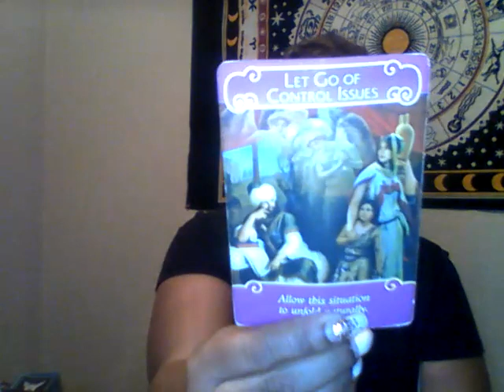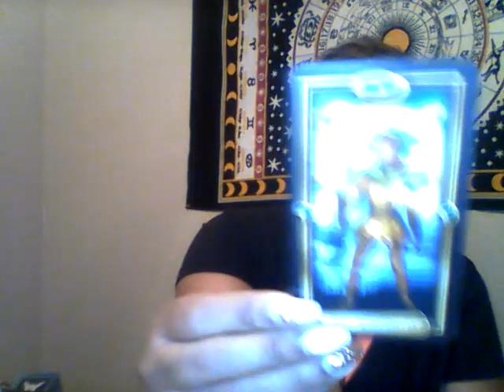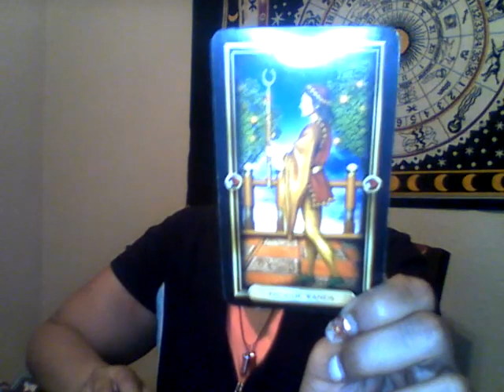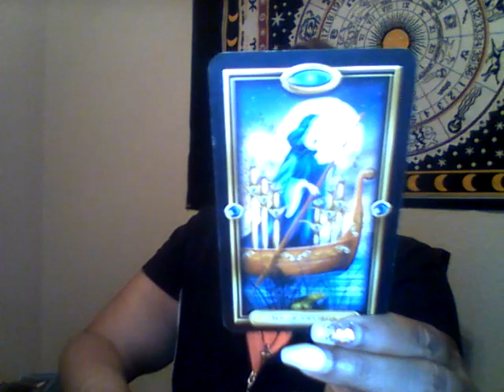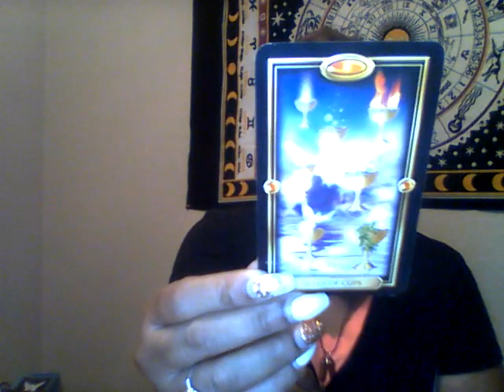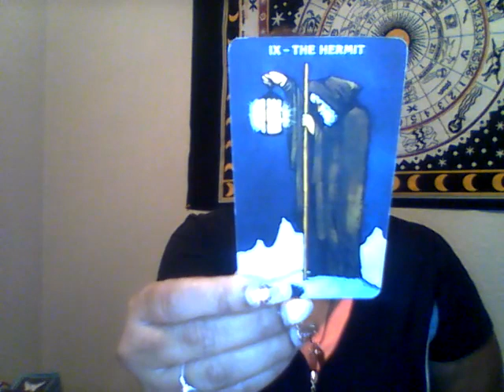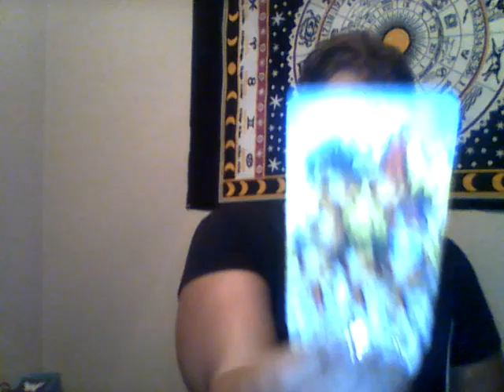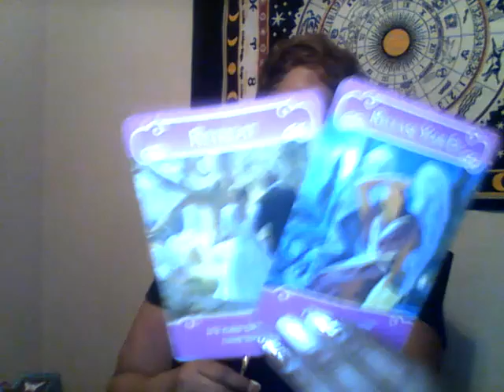♏ Virgo: Even thought I try 😔, I can't LET GO! 💔💔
Hi Virgo this is your "Top of the Month Love Reading"! This reading is for Sun, Moon, Rising and Venus.

Romance Angel Oracle card is pulled at 6:20.

Namaste-